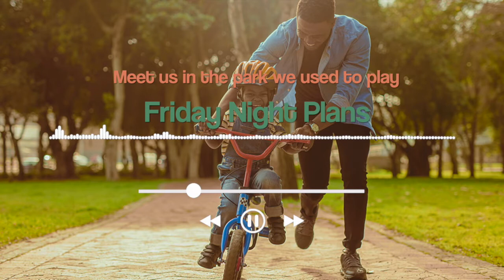[ENG/CHI] Friday Night Plans - Meet us in the park we used to play 在我們以前一起玩耍的公園見